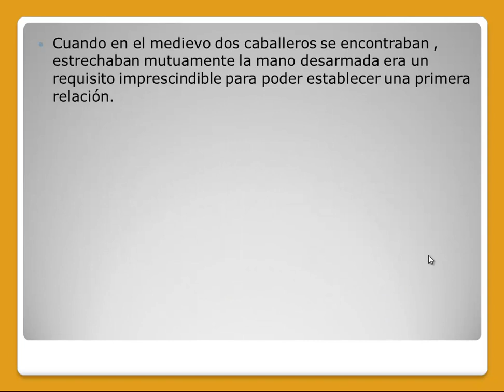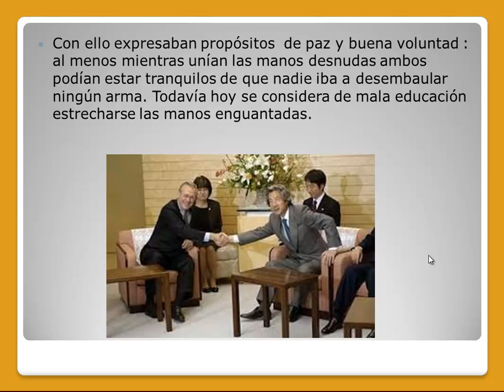porque nos estrechamos las manos al saludarnos